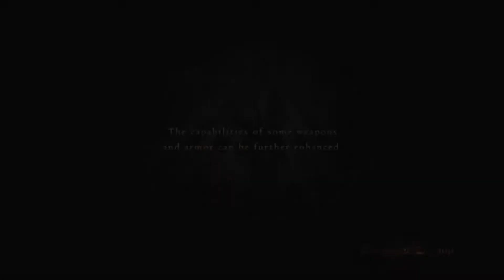Dragons Dogma Episode 9: The Capitol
In this episode i explore the capitol and try to figure out where i actually need to go.